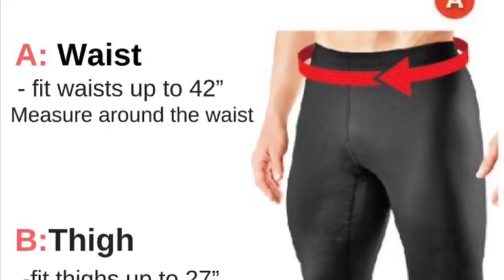ODOFIT 5-in-1 Smart Brace for GROIN, HIP, SCIATICA Nerve Pain Relief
Get back to your daily activities with the help of ODOFIT Groin Brace